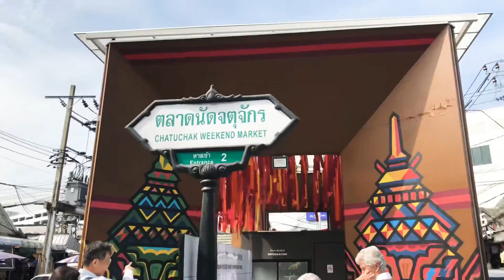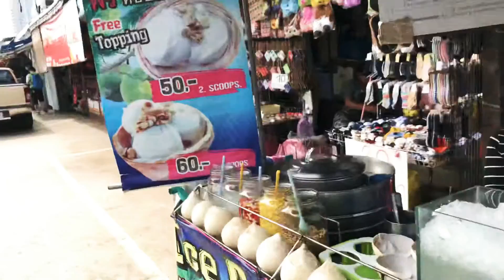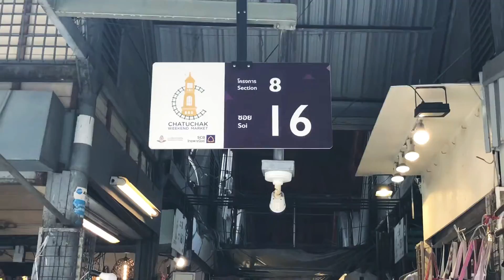Chatuchak Weekend Market in Bangkok#10 AM #2019 4K.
The Chatuchak Weekend Market, on Kamphaeng Phet 2 Road, Chatuchak, Bangkok, This is one of the largest market in Thailand. It is known as JJ Market too, It has more than 15,000 stalls and 11,505 vendors. It has divided into 27 sections.